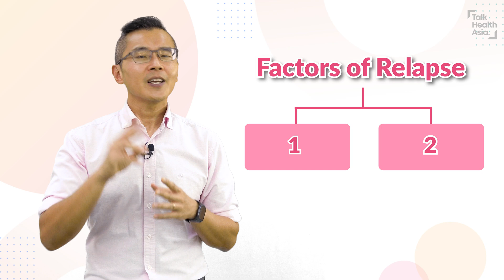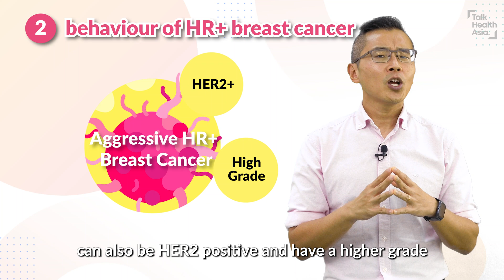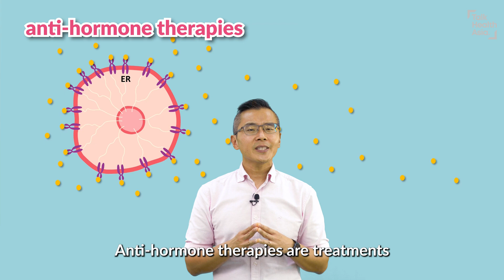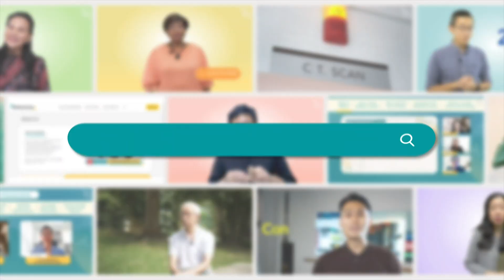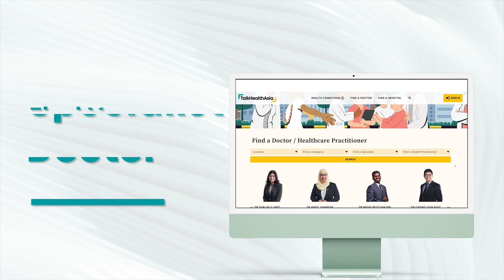Understand Early Hormone Positive Breast Cancer in 5 Minutes | Dr Kiley Loh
What does early stage hormone positive breast cancer mean? How is HR+ different from other subtypes? Is it more likely to relapse? Is chemotherapy the only treatment option or are there newer treatments? What is targeted therapy?

Breast Medical Oncologist Dr Kiley Loh Wei-Jen introduces early stage hormone positive breast cancer!

00:00 Introduction
00:22 What is Hormone Positive (HR+) Breast Cancer?
01:33 Will HR+ breast cancer relapse?
02:41 What treatments are available for early HR+ breast cancers?